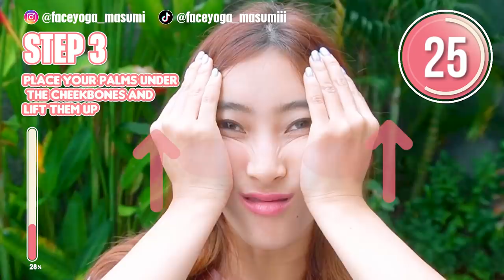Full Face Lifting Exercise For Cheek Fat, Saggy Jowls, Double Chin, Laugh Lines, Droopy Eyelids!!